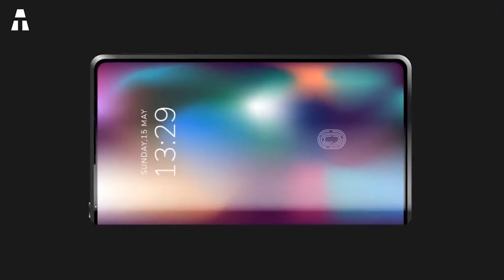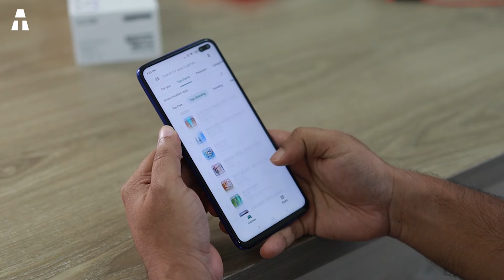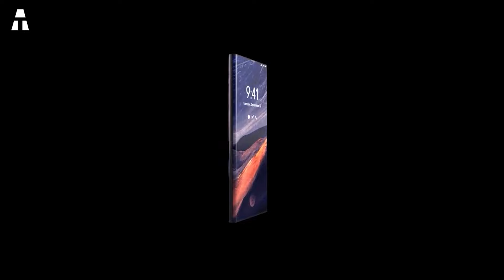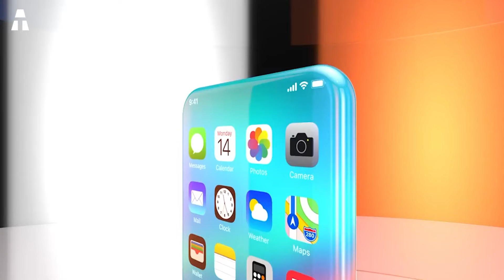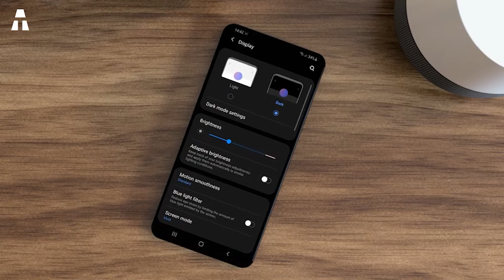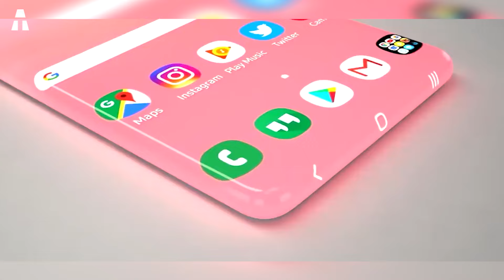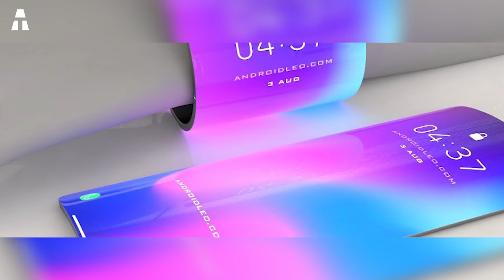7 SMARTPHONES FUTURISTES QUI SORTIRONT EN 2025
On se retrouve aujourd’hui pour se projeter dans le futur ! La technologie avançant rapidement, il n’est pas difficile de s’imaginer à quoi pourront ressembler les smartphones dans quelques années.
C’est pourquoi, je vous propose de découvrir 7 smartphones qui ont de grandes chances de voir le jour d’ici 2025.

👉 Si tu as adoré un ou plusieurs smartphones de cette vidéo, tu peux retrouver les noms ci-dessous :
► Samsung Galaxy Infinity Edge
► iPhone 2025
► Sliding TCL
► Nokia 2030
► Samsung Galaxy Zero
► Samsung Galaxy Flex
► Xiaomi Mi Alpha